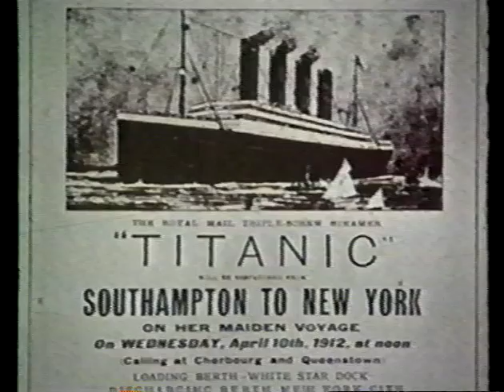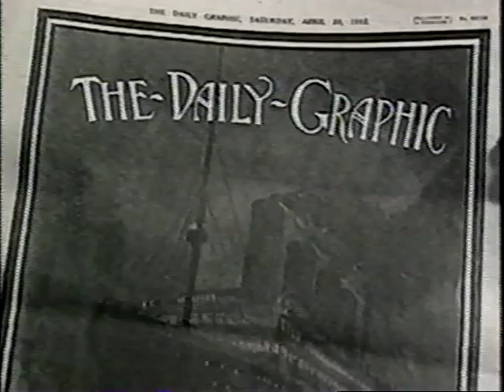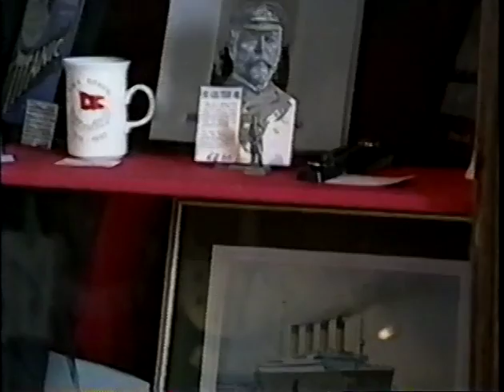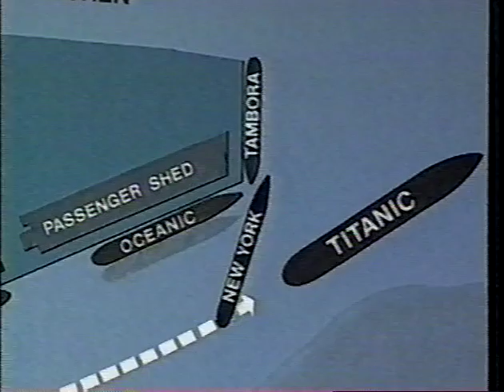Titanic Remembered - 1/6 (Documentary)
A 1992 documentary on the Titanic. Features historians, photos, collectors & survivors.